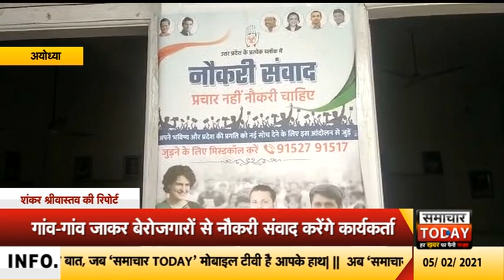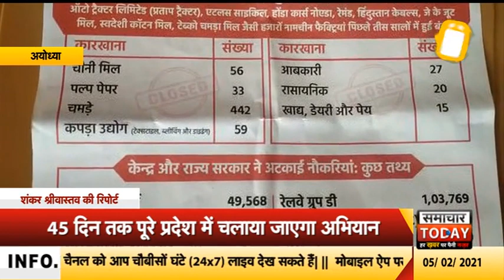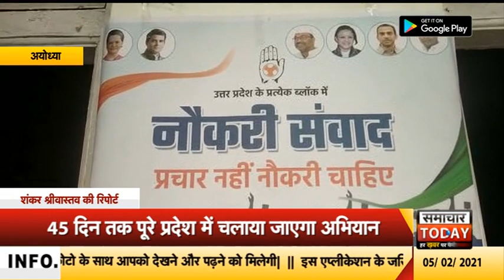अयोध्याः प्रदेश में नौकरी संवाद कार्यक्रम चालएगी कांग्रेस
उत्तर प्रदेश में बेरोजगार युवाओं को नौकरी से जोड़ने के लिए यूथ कांग्रेस नौकरी संवाद अभियान की शुरुआत करेगी। जिसके तहत युवाओं का विभिन्न क्षेत्रों में रोजगार के लिए मार्गदर्शन किया जाएगा। इसी कड़ी में राम नगरी अयोध्या में ब्लॉक स्तर पर गांव गांव जाकर कांग्रेस कार्यकर्ता बेरोजगारों से नौकरी संवाद करेंगे। ये अभियान पूरे प्रदेश में 45 दिन तकर चलाया जाएगा।कांग्रेस जिलाध्यक्ष अखिलेश यादव ने कहा कि अब प्रचार नहीं नौकरी चाहिए। पूरे प्रदेश में 45 दिन तक बेरोजगारों से नौकरी संवाद किया जाएगा। प्रत्येक जिले में 10 हज़ार बेरोजगार युवाओं से संवाद का लक्ष्य रखा गया हैं। साथ ही कहा कि बीजेपी सरकार ने एक करोड़ बेरोजगार लोगों को नौकरी देने का वादा किया था। बेरोजगारी को लेकर कांग्रेस बीजेपी सरकार को घेरनो का काम करेंगी। बता दें कि कांग्रेस ने प्रदेश के युवाओं के बेहतर भविष्य के लिए नौकरी संवाद अभियान की शुरुआत ब्लॉक स्तर से कर दी है। इस अभियान के तहत करोड़ों बेरोजगार युवाओं से मिलकर उनसे जुड़ने की कोशिश होगी। हर जिले के ब्लॉकों में जाकर बेरोजगार नौजवानों को बेरोजगारी फॉर्म और मिस कॉल के माध्यम से जोड़ा जाएगा। उन्हें मार्गदर्शन भी दिया जाएगा।